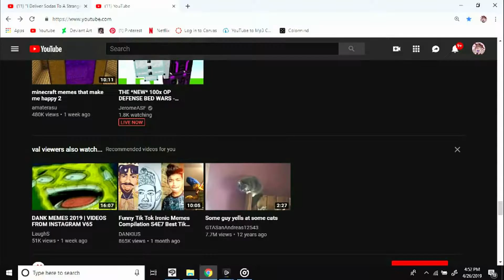thank you for 109 subs m'bois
what

yes I uploaded this at 11:00 at night what u gonna do about it